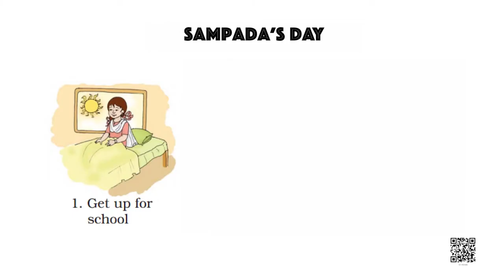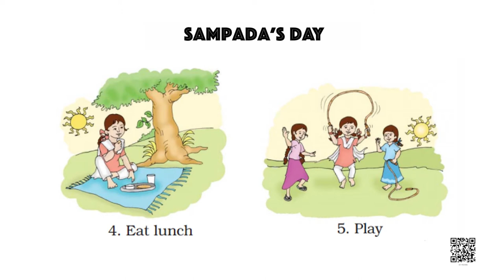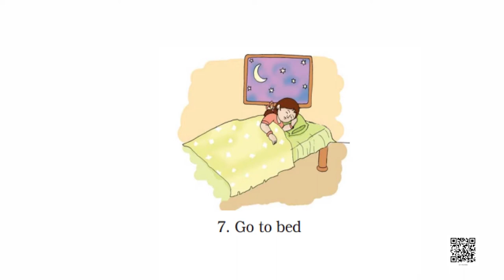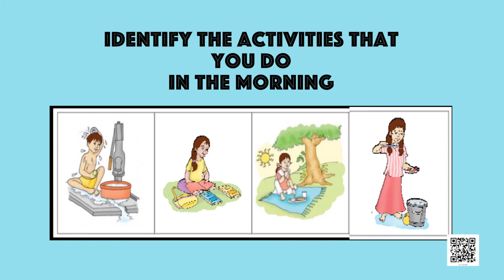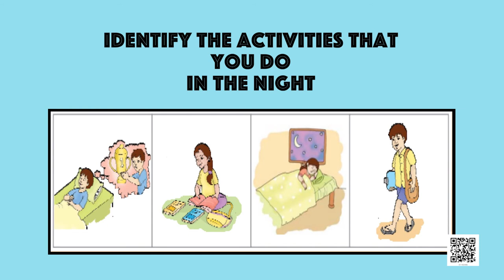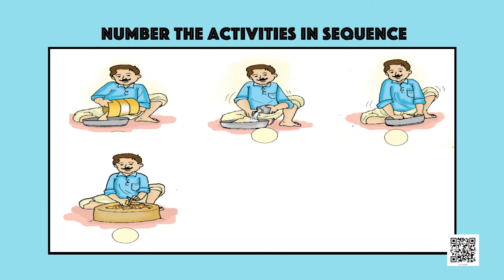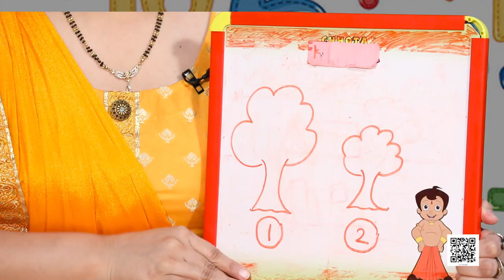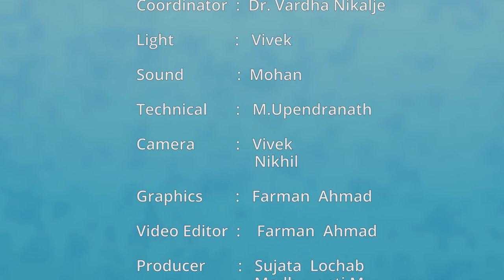Class 1 Maths Chapter 6 'Time' (full chapter) cbse ncert